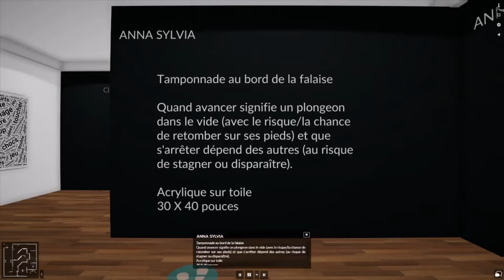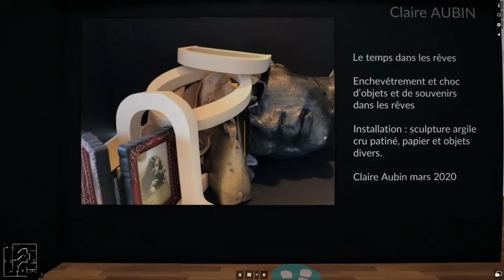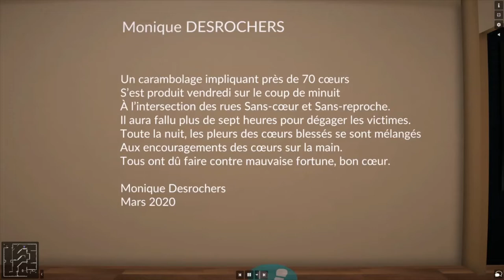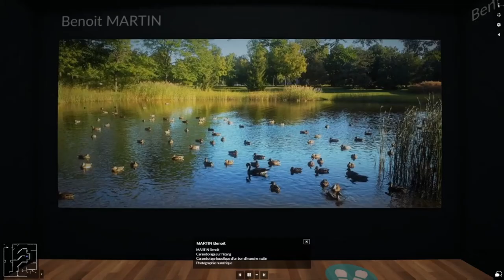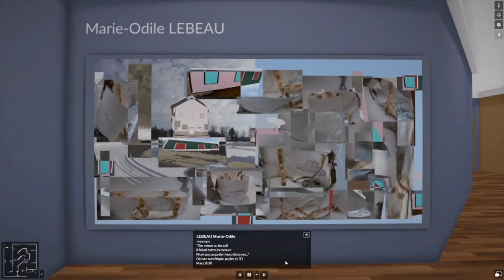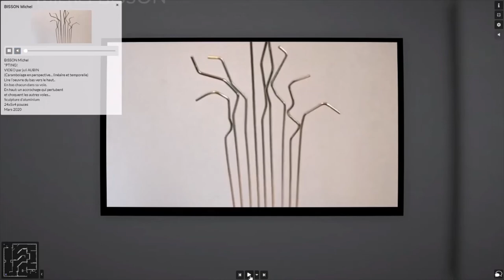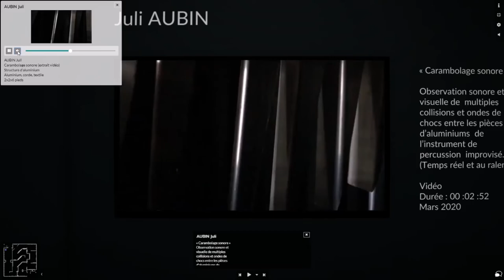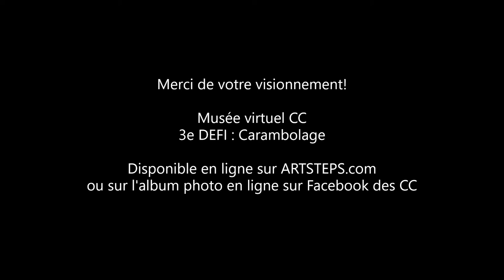MUSÉE VIRTUEL CC 3E DEFI CARAMBOLAGE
Pour ceux et celles qui ne peuvent consulter le musée en réalité virtuelle (VR360) en ligne sur le site d'Artsteps
Voici un Vidéo de la visite guidée (automatique) du MUSÉE VIRTUEL 3D du CC présentant sa 3e EXPO: "CARAMBOLAGE!

BIENVENUE au musée des Créatrices, créateurs artistiques (CC) Pour notre troisième exposition, plusieurs artistes ont été convié.es entre février et mars 2020 à partager leurs regards et leurs impressions, sur le thème «carambolage». Voici donc leurs impressions! Bonne visite!

ARTISTES PARTICIPANT.ES :
ALARIE Donald
ANNA SYLVIA
AUBIN Louise
BISSON Michel
DESROCHERS Monique
GAGNÉ Chantal
LEBEAU Marie-Odile
LOCAT Chantal
MARTIN Benoit
REICHEL Élisabeth
SABOURIN Manon
AUBIN Claire
AUBIN Juli

Une initiative Claire AUBIN et Juli AUBIN Des Créatrices, créateurs artistiques (CC)

Le CC tient à remercier tout les artistes pour leur participation.

Vidéo courtoisie: Juli AUBIN